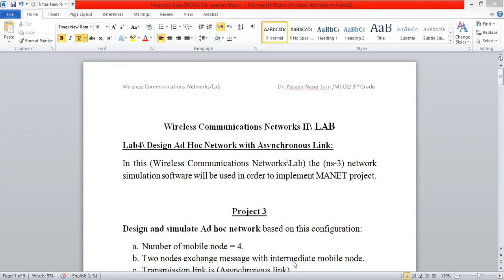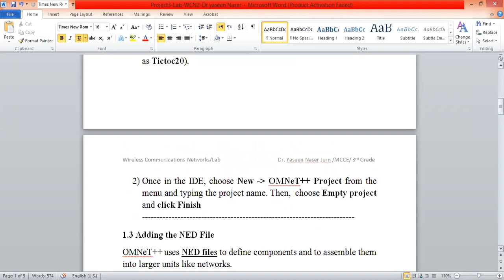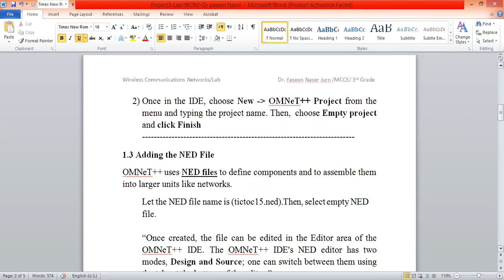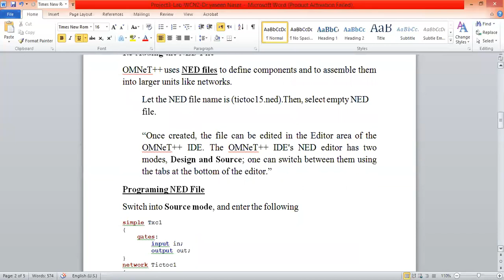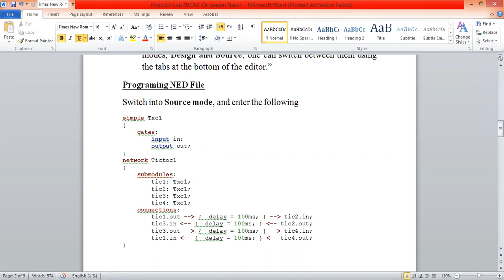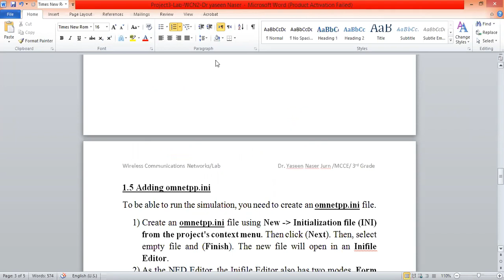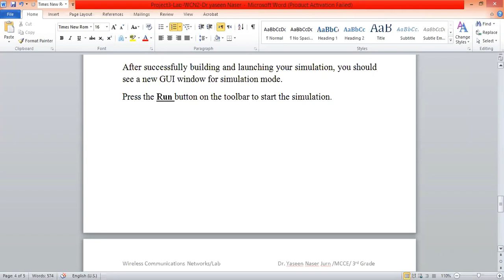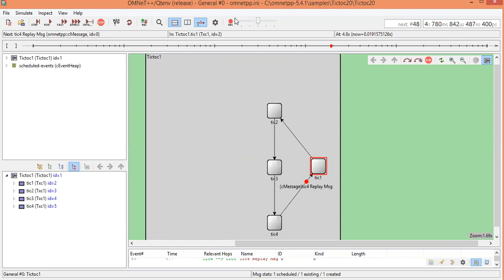Project 3\ Design Ad Hoc Network with Asynchronous Link Yassen Naser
In this lecture, we will talk about Design Design Ad Hoc Network with Asynchronous Link .
Subject: Wireless communications networks 2
Department: Mobile Communication and Computing Engineering Department .
Class: Third Grade
Lecturer in: Mobile Communication and Computing Engineering